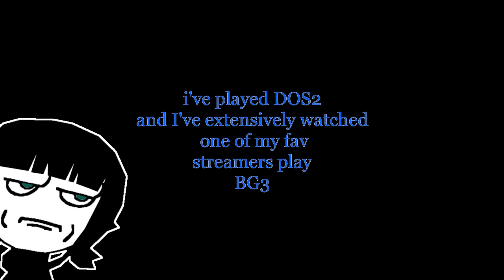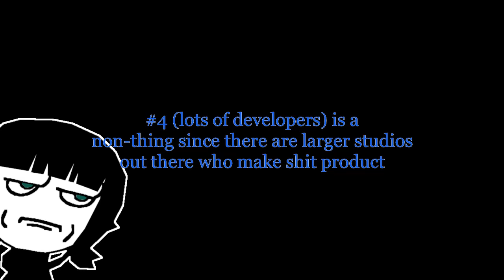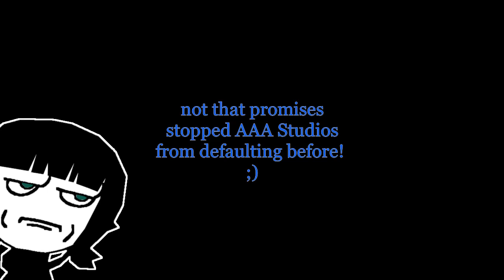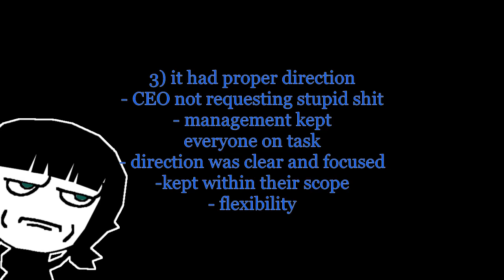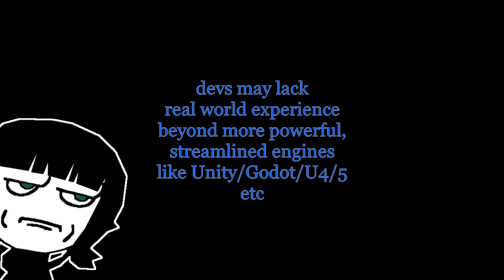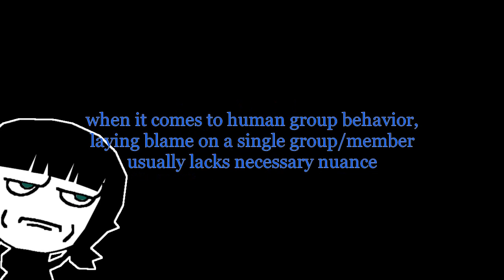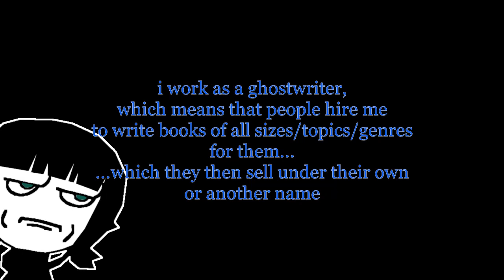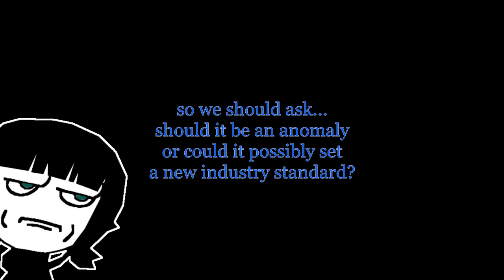Baldur's Gate 3 and Truths About Expectations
I think there has been some unfortunate rhetoric around BG3. There are many reasons why it might APPEAR to be an anomaly, but instead of suggesting we temper expectations going forward, perhaps devs of AAA studios (not indies!) should start analyzing the foundation issues in their corporate structures.